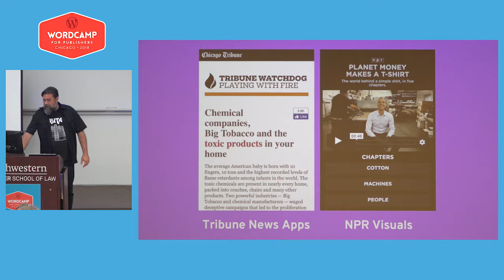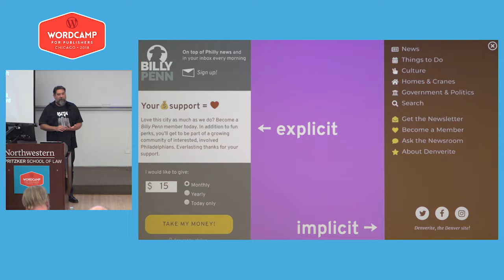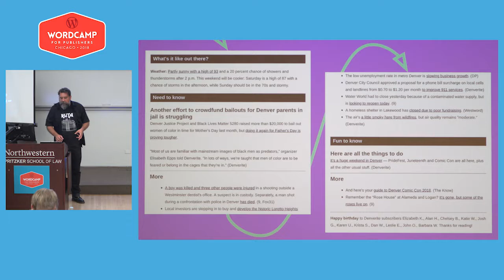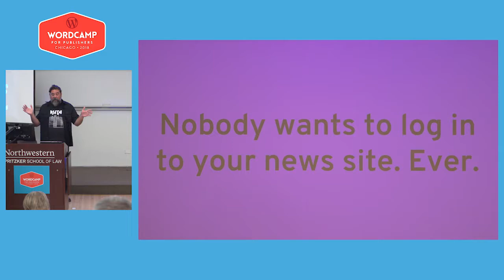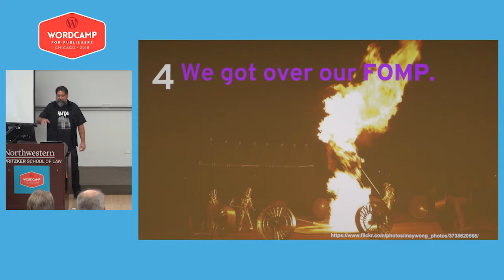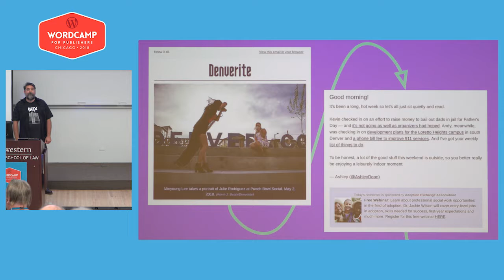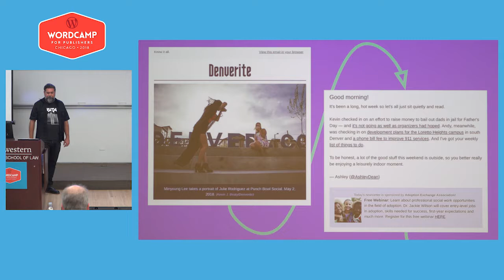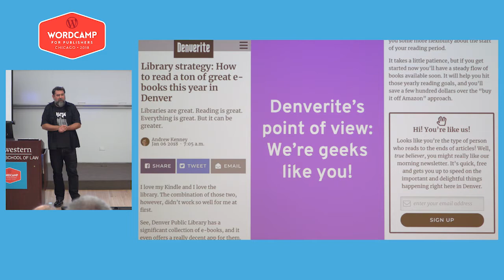Brian Boyer: Why we ditched AMP, and other UX choices we made for launching membership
We used to be normal. Pageviews = ad impressions = $$$. Now we’re supported by our members, and that changes everything. Sure, views matter, but conversions matter way more. User experience must reinforce your business model, and we’ve done a ton of work — backend and frontend — to optimize our sites for membership. In this talk, we’ll discuss not just what we did, but why we did it.